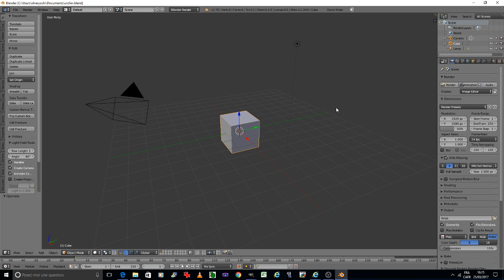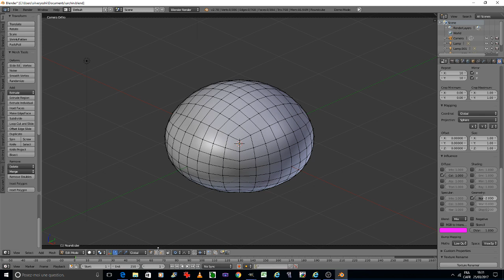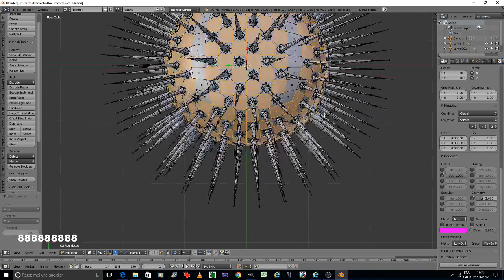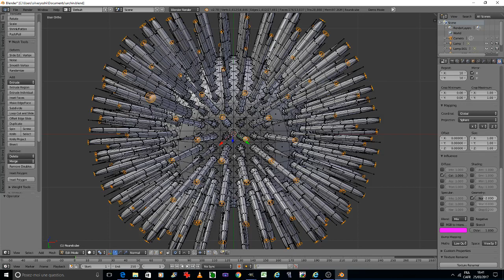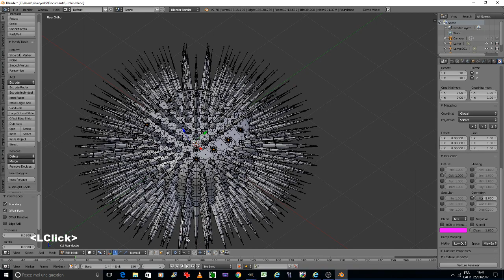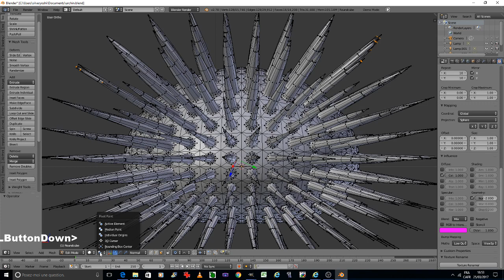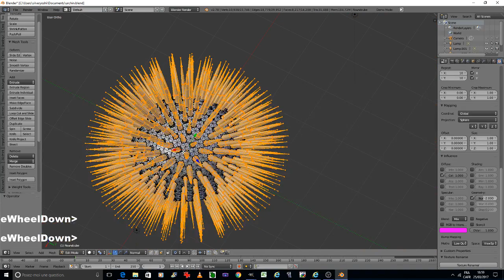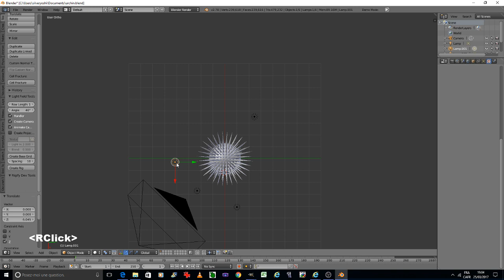blender modeling tutorial: urchin